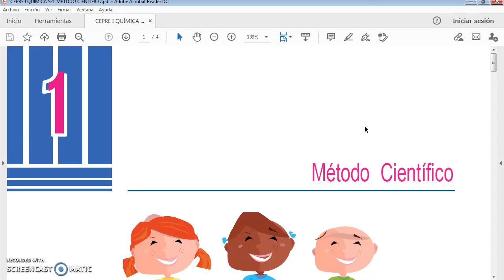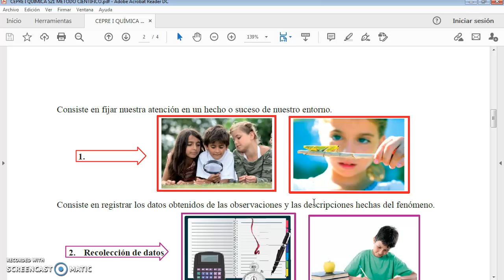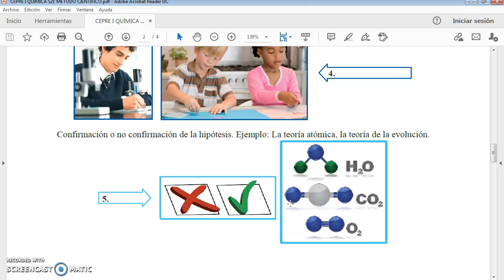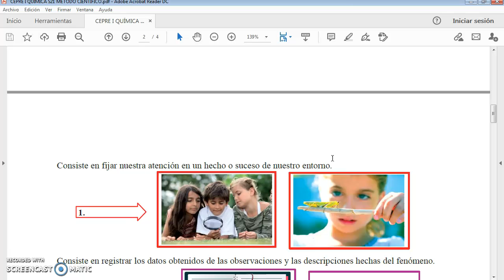CEPRE I QUÍMICA S21 MÉTODO CIENTÍFICO